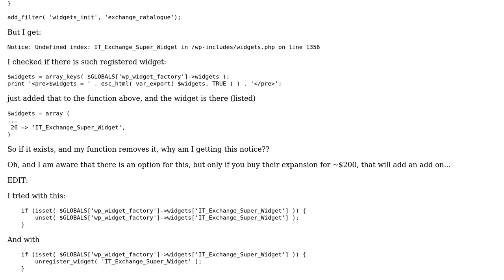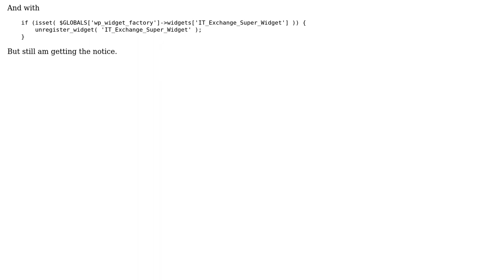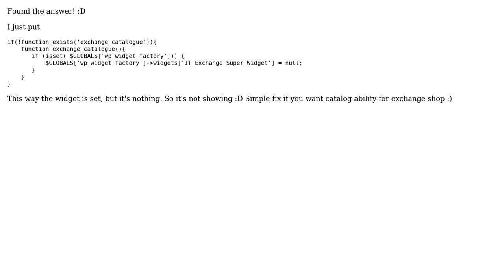Notice when removing widget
With thanks & praise to God, and with thanks to the many people who have made this project possible! You are responsible for your own actions.